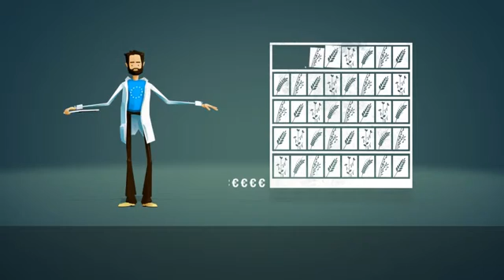Why look to the future?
To simulate the impacts of climate change on agriculture and to evaluate adaptation strategies, in our research centre we use a Biophysical Models Applications (BioMA) framework. A suite of model components implemented in this modelling framework help carry out simulations of various crops in agricultural systems under present and future climate change scenarios. These modelling activities are being integrated with other biophysical and economic models in order to develop an integrated approach to the evaluation of climate change scenarios.